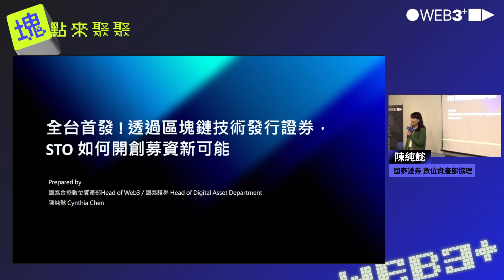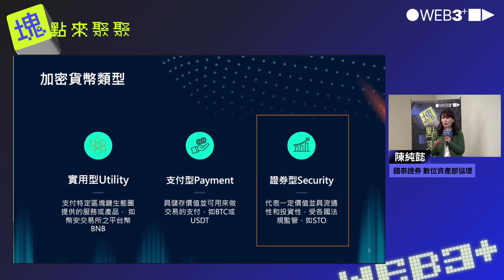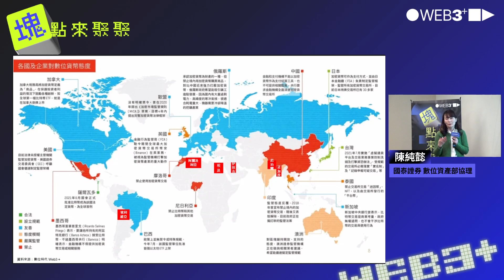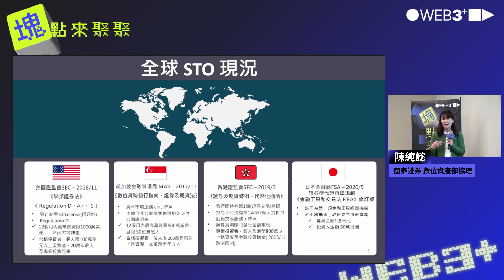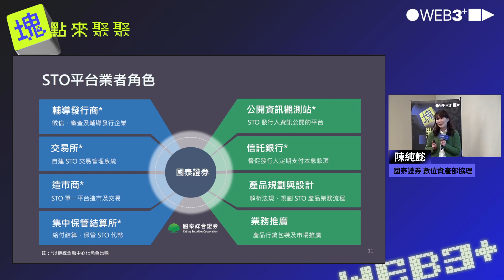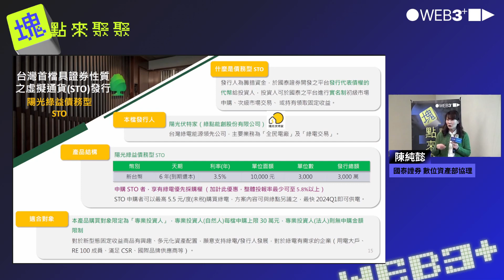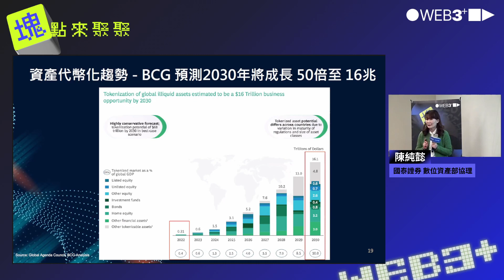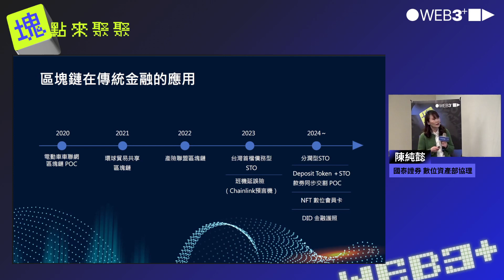塊點來聚聚5｜全台首發！透過區塊鏈技術發行證券，STO如何開創募資新可能？｜陳純懿 國泰證券數位資產部 協理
鏈上金融新時代：傳統 x 虛擬，開啟金融產業全新賽局

2024年揭開序幕，就迎來Web3產業關鍵里程碑。比特幣現貨ETF通過、台灣發行首檔STO，傳統與虛擬金融的界線正在被打破。區塊鏈將如何顛覆金融想像？

全台首發！透過區塊鏈技術發行證券，STO如何開創募資新可能？
陳純懿 國泰證券數位資產部 協理

▸08:52～11:00 收音品質不佳，敬請見諒

▸下一次，我們現場見！
加入WEB3+ LINE好友，塊聚資訊不錯過